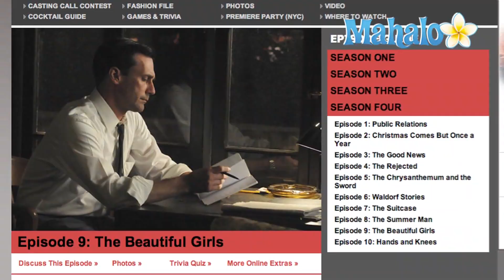Mad Men Season 4 Episode 9 Recap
The ninth episode of Mad Men's fourth season, entitled "The Beautiful Girls," aired on September 19, 2010, on AMC.  Here's a recap in case you missed it:

As "The Beautiful Girls" opens, Don is seen in bed with Dr. Faye Miller, making it clear their relationship is progressing rapidly.

Peggy, meanwhile, has been set up on a blind date by Joyce with political writer Abe Drexler.  Peggy and Abe's date goes downhill when Abe criticizes Peggy for working on a campaign for Filmore Auto Parts. The auto giant had come under fire recently in the South for refusing to hire black employees, prompting a political boycott.  Eventually, Peggy walks out on the date.

Back at Sterling Cooper Draper Pryce, Roger is flirting with Joan and hoping she'll accept his dinner invitation. Roger's secretary points out that Joan is going through a rough time, having just found out her husband will be going to Vietnam after Basic Training. Roger feels bad and hires a masseuse team to give Joan a night of in-home pampering.

Meanwhile, Don is in a meeting with the bickering executives from Filmore Auto Parts.  When his daughter, Sally, unexpectedly shows up at the office - having run away from home - Don  stows her in his office and returns to the meeting.  More chaos erupts when Peggy discovers that Don's secretary, Ms. Blankenship, has died at her desk.  Peggy and the other women in the office quickly stow the now-deceased Ms. Blankenship out of sight, so the Filmore execs won't see her.

Roger uses Ms. Blankenship's death to convince Joan to have dinner with him.  As the two are walking home after dinner, they are mugged.  No one is hurt, but Joan is quite shaken, having lost her wedding ring in the robbery. Joan kisses Roger, and the two end up having sex on the street. Later, Joan admits she doesn't regret the affair, but reminds Roger that the two of them are still married.

Once the Filmore executives leave the office, Don deals with his runaway daughter.  Betty informs him that he must entertain Sally until she picks her up the next evening. Don is affectionate with his daughter and Sally tries to get him to let her live with him.  Don says no and when Betty arrives to pick her up, Sally gets hysterical.  Faye tries, unsuccessfully, to calm Sally down.  Where Faye fails, Don's new secretary, Meaghan, succeeds, and eventually a calmer Sally leaves the office with Betty. Meagan seems shaken up, while Faye seems more concerned with herself and her role in the scenario.